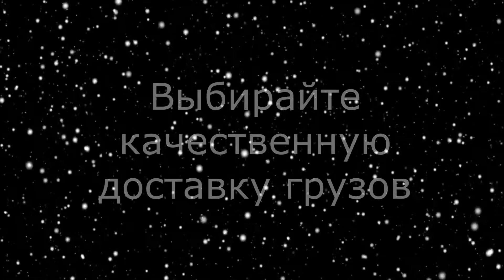Доставка грузов Ногинск, Электросталь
Квартирные, складские и офисные переезды. Чистая машина, подача точно в назначенный срок, аккуратные грузчики. Пользуйтесь надежными грузоперевозками!